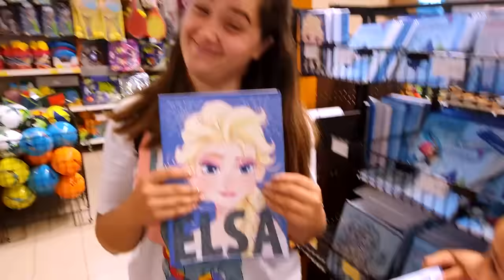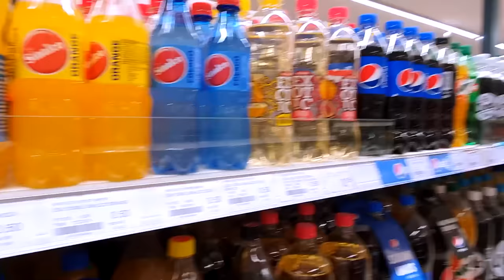KUPUJEM SESTRI SVE ŠTO MOŽE DA PONESE!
Glavni sponzor kanala: White Shark